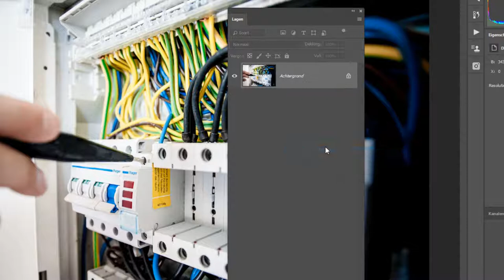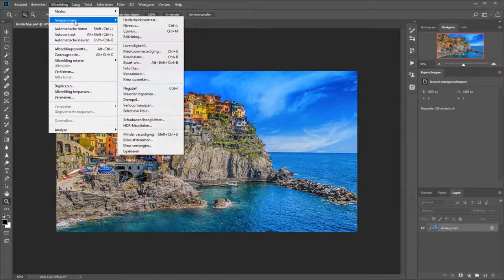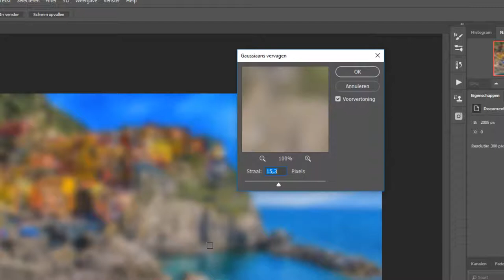5 snelle tips deel II (Photoshop)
In deze aflevering van 5 snelle tips over Photoshop:

- De icoontjes van je lagen groter maken
- Je kanalen ook in rood, groen en blauw weergeven
- Snel je canvas verplaatsen met sneltoets H
- De kleur van Photoshop zelf veranderen
- Filters resetten

Het zijn maar gewoon 5 kleine tips maar als je ze kunt onthouden maken ze het wel makkelijker